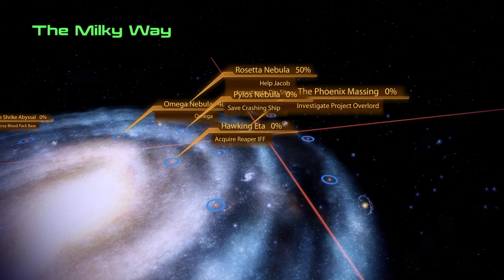Mass Effect 2 part 40